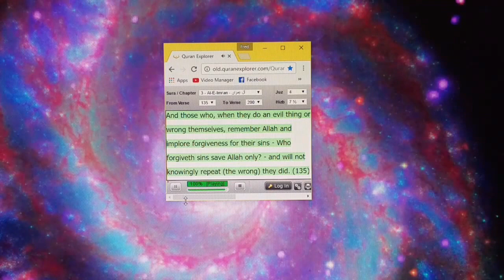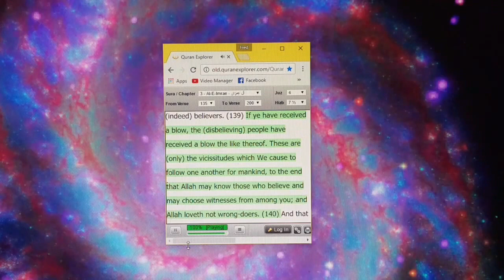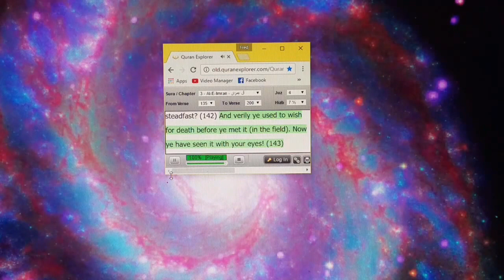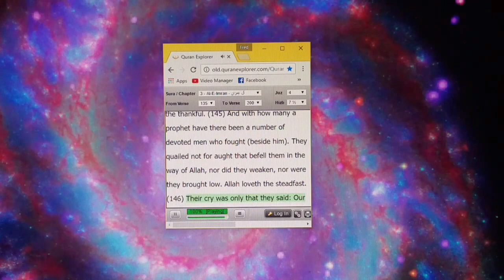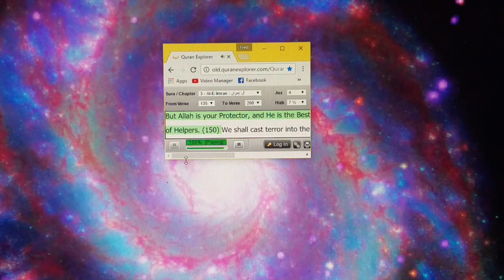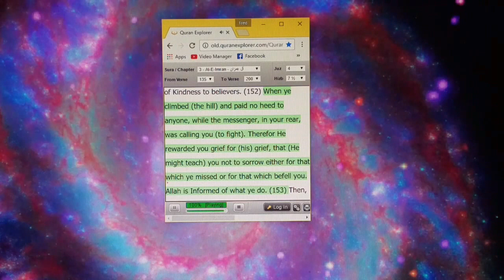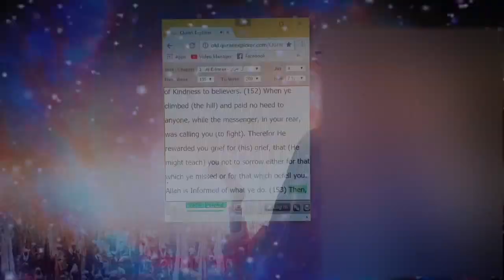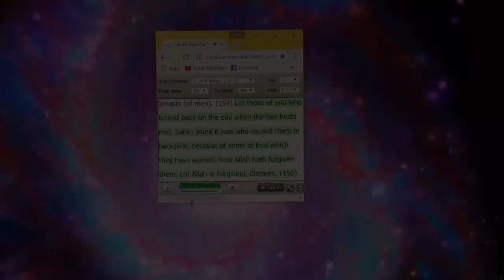The family of Imran Part 9 سُوۡرَةُ آل عِمرَان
Ohud.